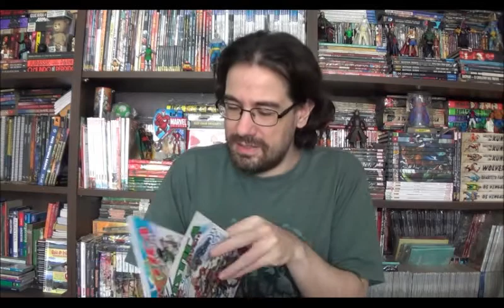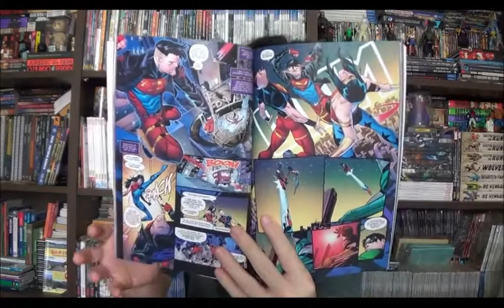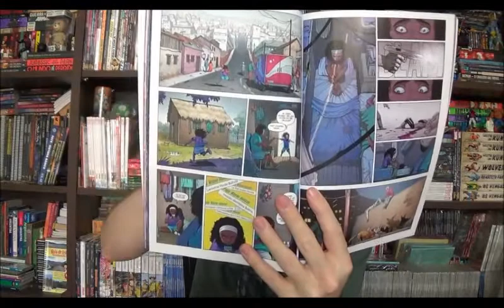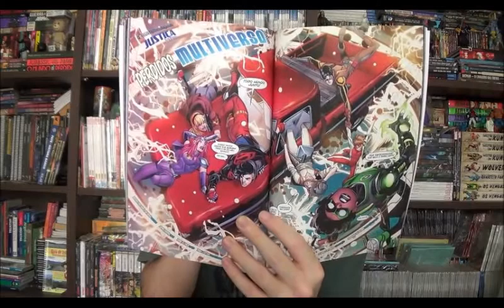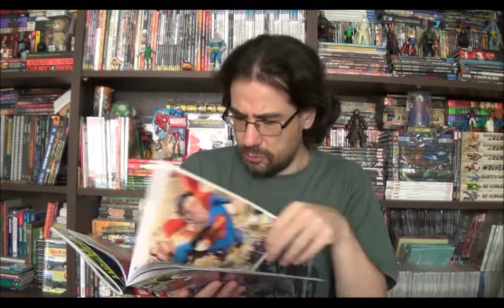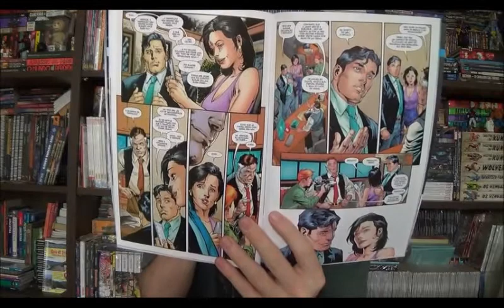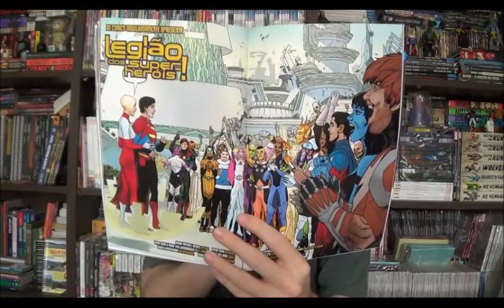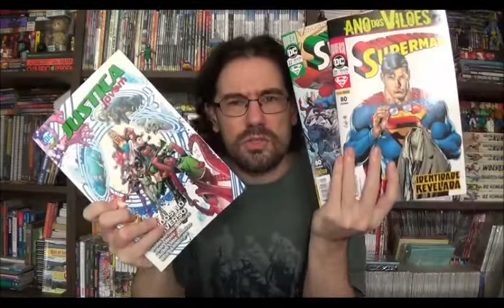Chapéu do Presto Especial Justiça Jovem e Superman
Bem-vindos a mais um Chapéu do Presto Especial, no episódio de hoje vou fazer uma imersão Brian Michael Bendis com o segundo volume de Justiça Jovem e as edições 21 e 22 de Superman.

⚠ Link para compras na Amazon

Campinas - SP
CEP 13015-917